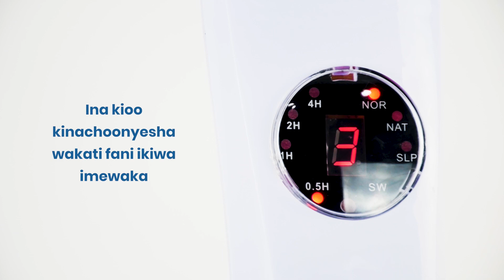Ailyons Stand Fan 16 Inch with Remote Control - 1604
Ailyons Stand Fan 16 Inch with Remote Control - 1604: Enjoy cool breezes with this 16-inch stand fan from Ailyons, complete with remote control for convenience. Perfect for home or office use.

Ailyons Kifaa cha Upepo (feni) Kwenye Standi ya 16 Inchi na Udhibiti wa Mbali - 1604: Furahia hewa safi na kifaa hiki cha upepo kutoka Ailyons chenye standi ya 16 inchi, kikiwa na udhibiti wa mbali kwa urahisi. Kamili kwa matumizi nyumbani au ofisini.

Kununua Dar Shopping Ni Salama Na Uhakika. Pakua Dar Shopping App Kutoka kwenye Apple Store Na Google Play Store. Au Bonyeza Hapa

Wasiliana Nasi Kwa Simu 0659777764 Saa Zote Za Mchana Na Usiku. Tunapatikana Kote Tanzania.

Karibu Dar Shopping Online Store.Oda huwekwa kupitia njia zifuatazo.

1. Kupiatia Program (Dar Shopping App)
Wasiliana nasi na kitengo cha huduma kwa wateja kwa namba 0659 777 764
Tupigie simu masaa 24 siku zote.
au tutumie ujumbe kwa nia ya WhatsApp.